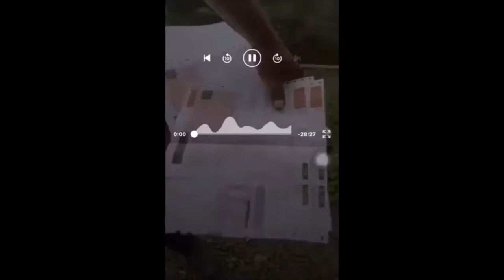මරා කියපු විදිහට විදුලි බිල දාන්න ආපු නිලධාරියට ගම්මු ගෙට දාගෙන පහරදෙයි.